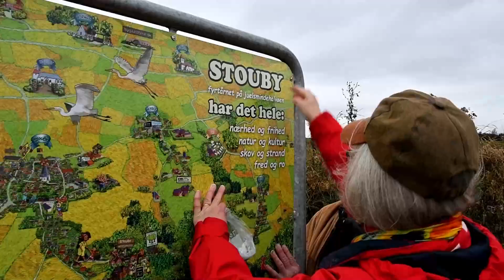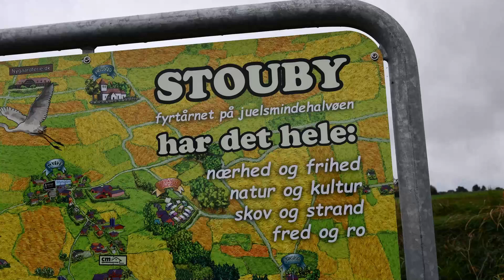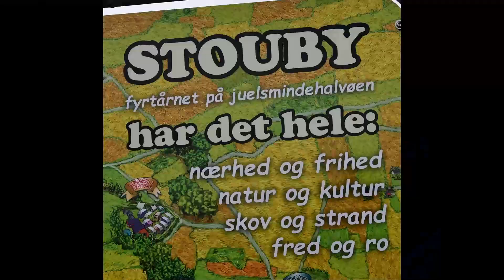STOUBY mellem Vejle og Juelsminde 2020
STOUBY HAR DET HELE
Nyt skilt udført af
Kunstner Elias Nielsen